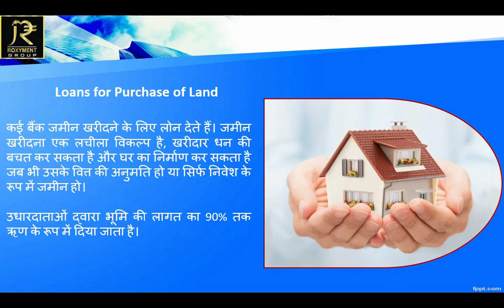Roxyment Corporate Advisory Pvt Ltd. | आपका बेहतर सलाहकार..!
We are the leading Financial Services Provider Company in India We provide the one stop solution for all your financial needs We provide all types of loans